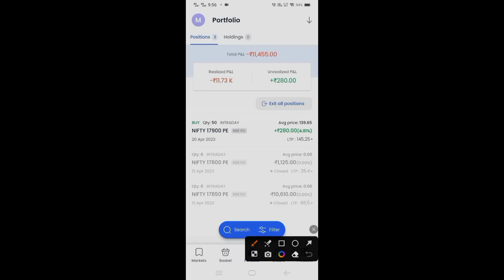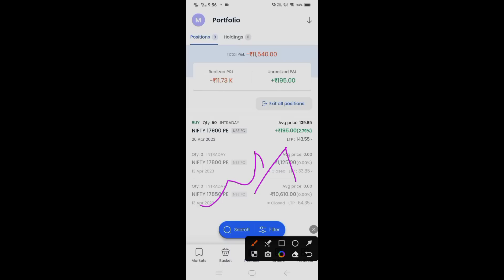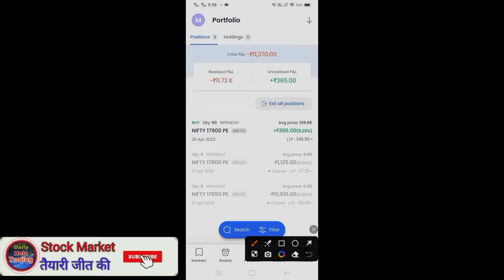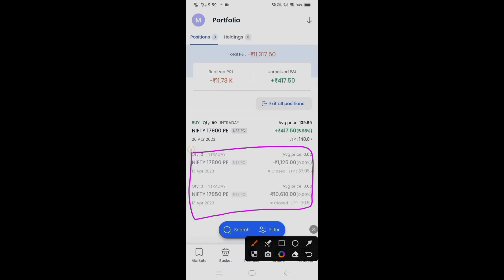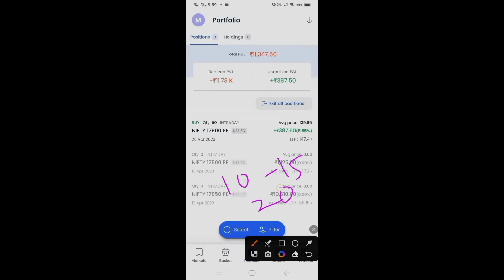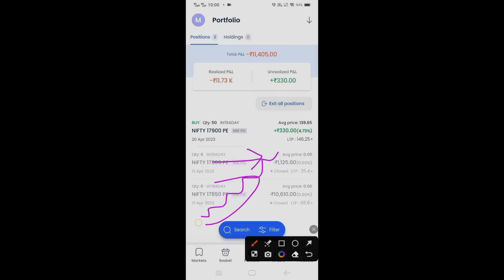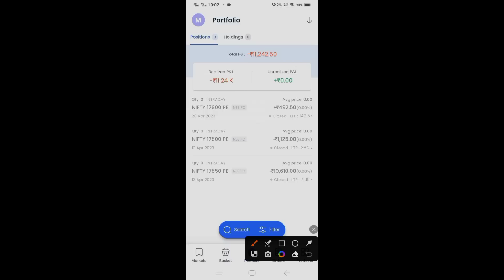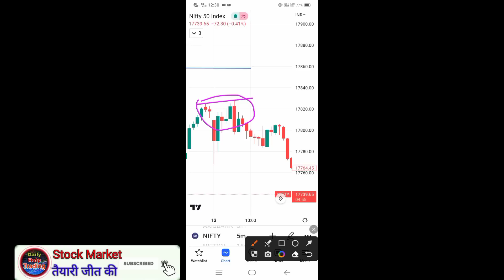🔴Live Trad Nifty Option ! आपको ऑप्सन में ये गलती कभी भी नही करना है! भूल कर गलती मत करना नए ट्रेडर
बिगनर से प्रो ट्रेडर प्लेलिस्ट सीरीज वीडियो

💯Best Demat Account  Free Open😎

OPEN ISSU SOLVE
link copy karke google crom par pest kriya vaha se ho jayega